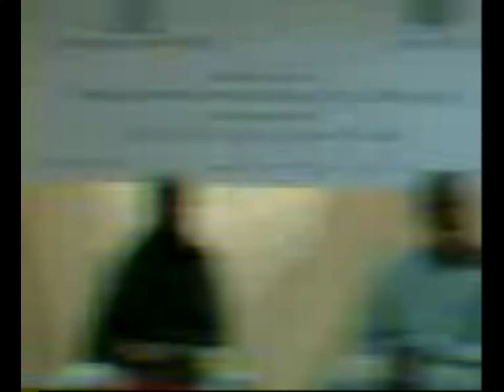M. Hanif and sister of abducted journalist Razzaq Baloch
BBC Journalist Mohammad Hanif and sister of abducted Baloch Journalist Razzaq Baloch speak at seminar organised by HRCP. Razzaq Baloch was abducted on 24 March from Karchi and his whereabouts remain unknown till date. She needs your help to pressurise Pakistan to release her brother unharmed and immediately.